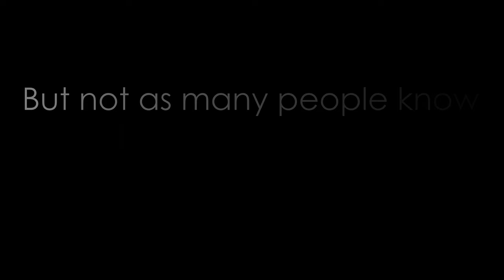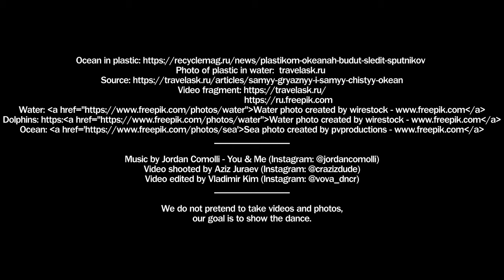("2021 Ocean Awareness Contest-Title")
Video edited by Vladimir Kim (Instagram: @vova_dncr)
Video shooted by Aziz Juraev (Instagram: @crazizdude)